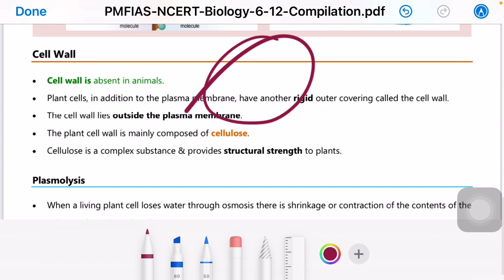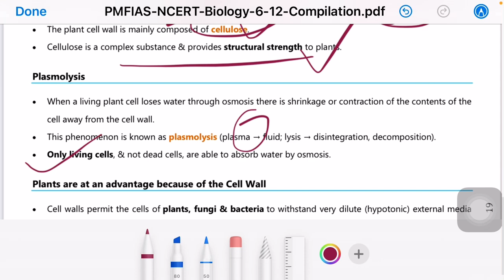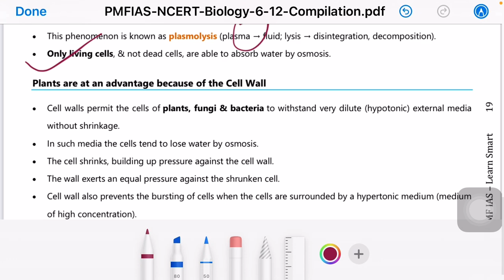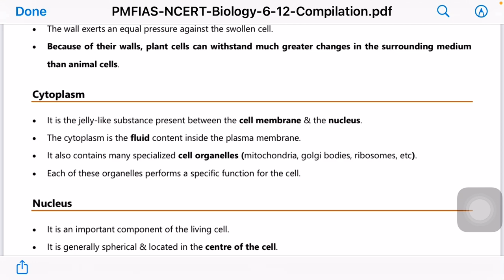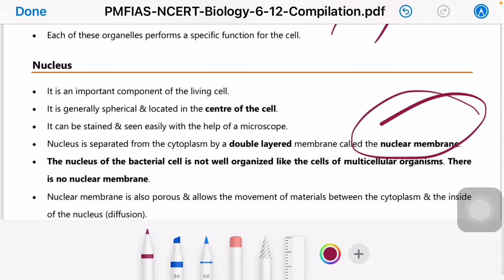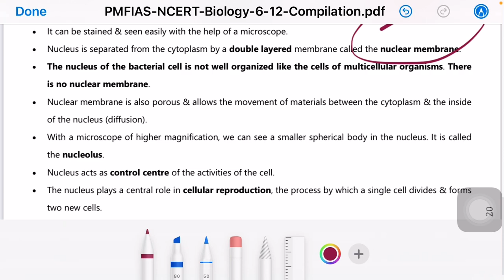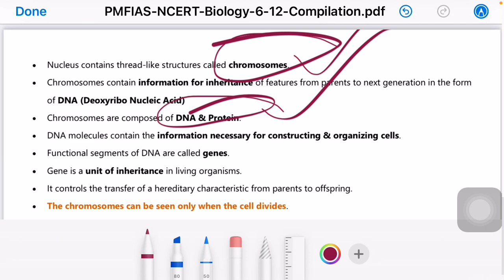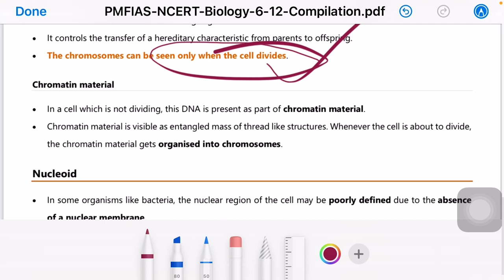C-2 General science Ncert Biology | Cell wall | Plasmolysis | cytoplasm | NCERT 6-12 |UPSC |UPPSC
This is very very important for competitive exams ..